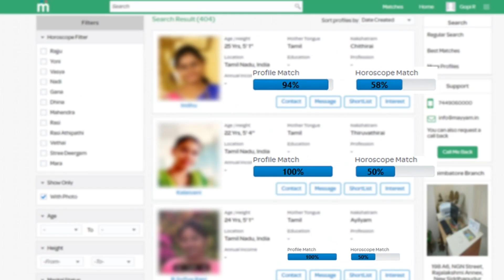ஏப்ரல் 26 முதல் புதிய கட்டுப்பாடுகள்! தமிழக அரசு அதிரடி அறிவிப்பு !